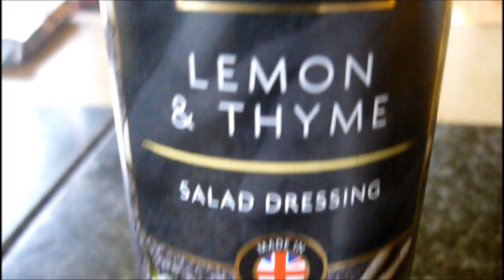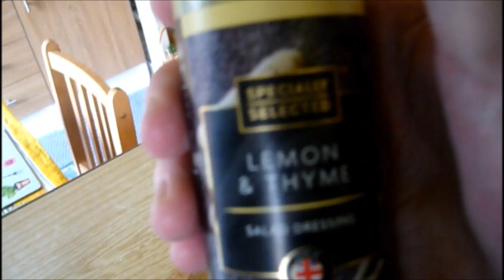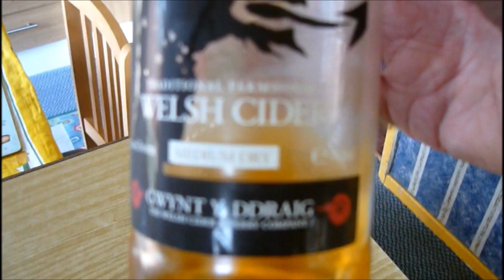Sunday pan fried pork chop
Lemon and thyme pan fried pork chop , baby potatoes , baby carrots , sage and onion stuffing ball , baked apple with sage .. Leffe beer .. vintage ciders